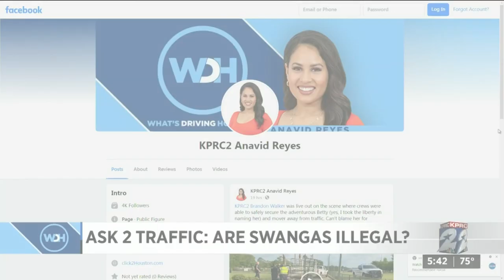Ask 2 Traffic: Are swangas illegal?